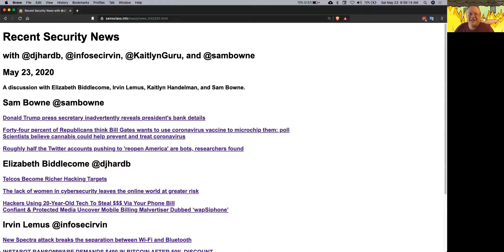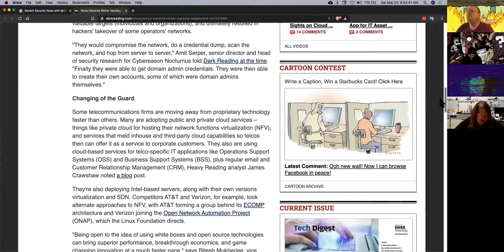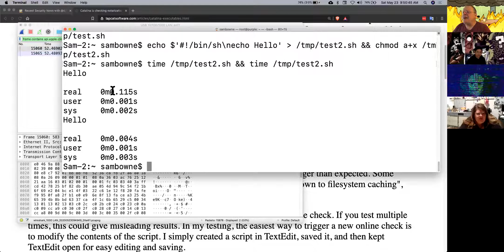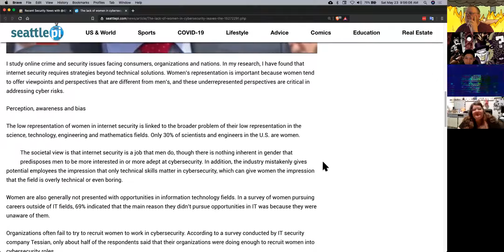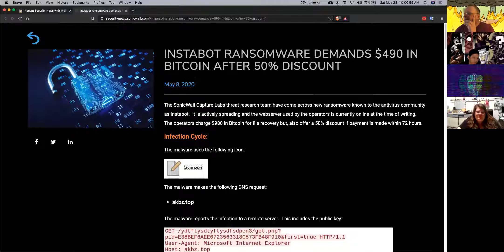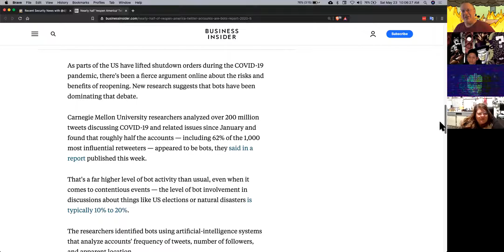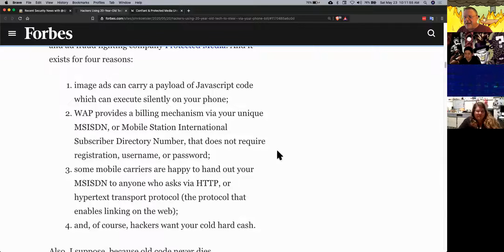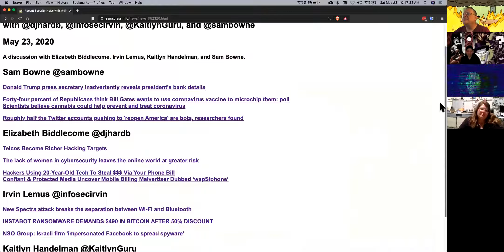Security News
A discussion with Elizabeth Biddlecome, Irvin Lemus, Kaitlyn Handelman, and Sam Bowne.